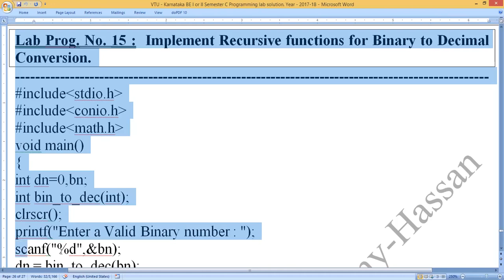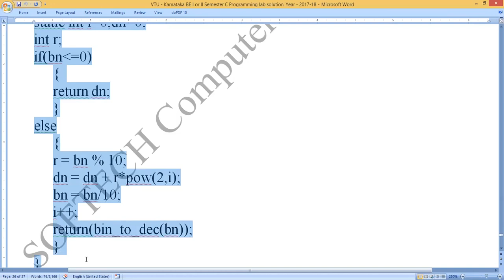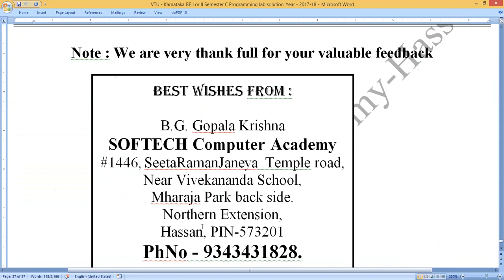VTU :C Programs, Lab Prog. No. 15: By SOFTECH_COMPUTER_ACADEMY_HASSAN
VTU :C Programs, Lab Prog. No. 15: Implement Recursive functions for Binary to Decimal Conversion.:
By SOFTECH_COMPUTER_ACADEMY_HASSAN
Coding_by_C-_Program,
Coding_in_C-_Program,
VTU_fifteenth_Lab_C-_Program,

C-_Program,